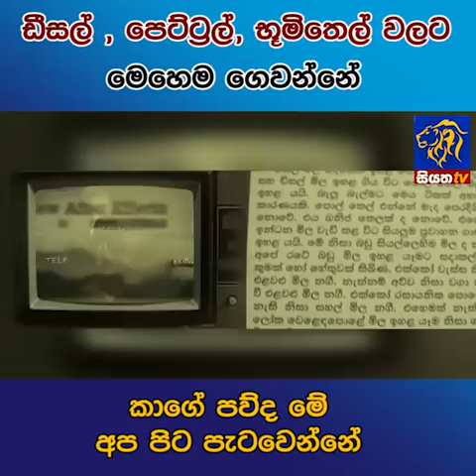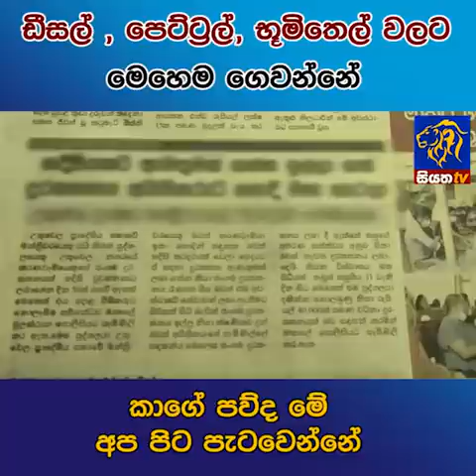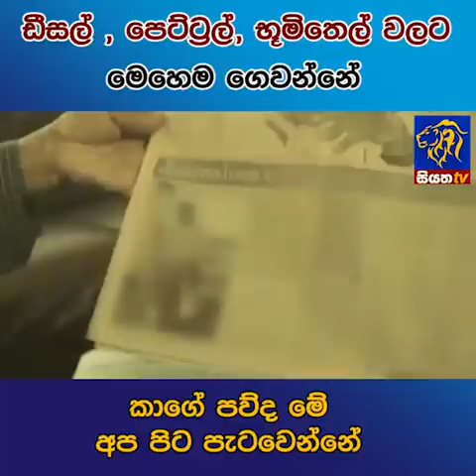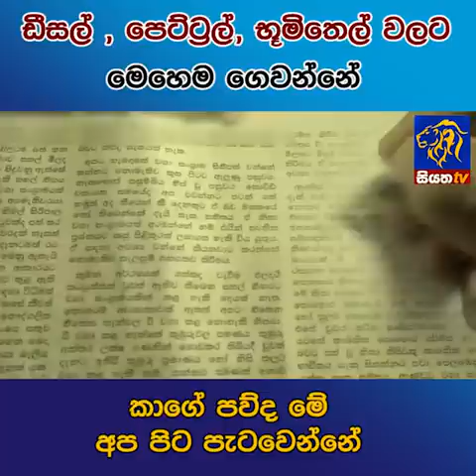ඩීසල්, පෙට්‍රල්, භූමිතෙල්වලට මෙහෙම ගෙවන්නේ කාගේ පව්ද මේ අප පිට පැටවෙන්නේ | Siyatha News